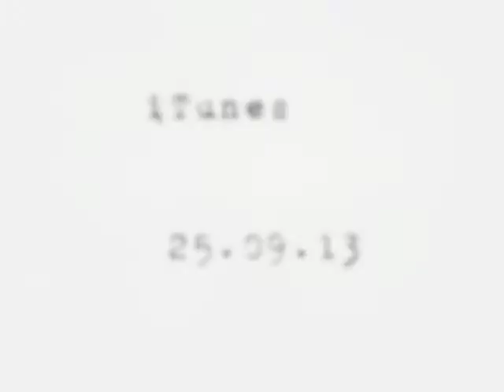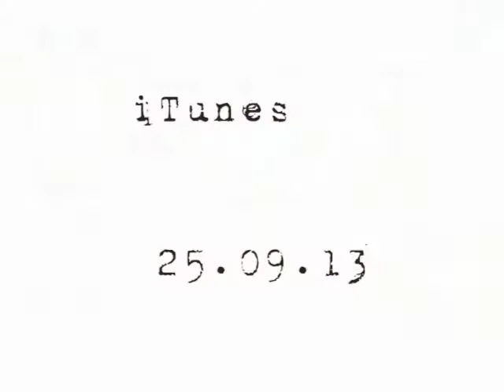Silent Velcro - "Appear", 25.09.13, Album Promo Video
ITUNES ALBUM RELEASE 25.09.13 via ...and the myth/Phonofile.

"Appear" is the debut album of Silent Velcro, an Oslo-based instrumental band.

Silent Velcro is based around Anders Hofstad Sørås' compositions and musical universe - a blend of progressive rock, jazz and roots, called "Doom-Americana".

Musicians:
Anders Hofstad Sørås: electric guitar, acoustic guitar, pedal steel guitar, lap steel guitar
Andreas Stensland Løwe: piano, rhodes, organ, pump organ, synthesizer
Jo Berger Myhre: electric bass, Fender VI, double bass
Gunnar Sæter: drums and percussion

Special guest starring:
André Kassen - tenor saxophone